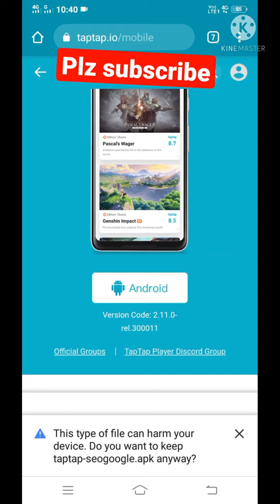HOW TO DOWNLOAD AND INSTALL BATTLEGROUND MOBILE INDIA BGMI| BGMI IN TELUGU |YOUTUBE SHORTS🤩🤩👍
BGMi
How to download and install battleground mobile in india
BGMI download and install in telugu
indian pubg
BGMi download for free
Youtube Shorts
BGMi shorts
download in 1min